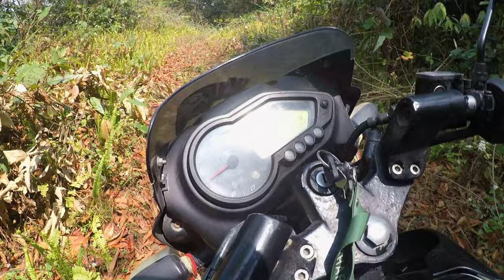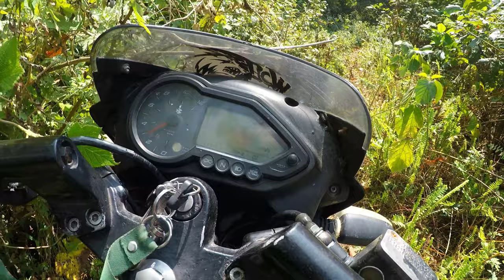jungle kanda|| jungle को बाटो highway अरे😉 ||ride vlog nepal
This ride is at Valam,Pokhara.
It jungle ride.with lots of obstacles.
In test of  way to ride upto khaudada pokhara.

Hope you enjoy this show.

gravity vlogs .